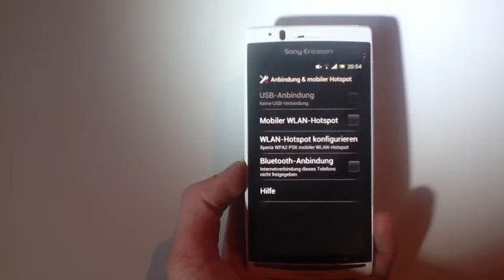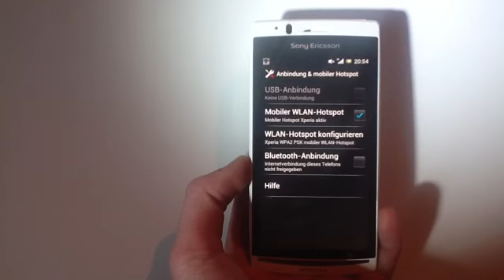mobilen Hotspot mit Android Smartphones einrichten - Handy als WLAN Router benutzen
Einen mobilen Hotspot mit Android Smartphones einrichten kann unterwegs praktisch sein, wenn man sein Handy als WLAN Router verwenden möchte und zum Beispiel mit dem Laptop surfen will.